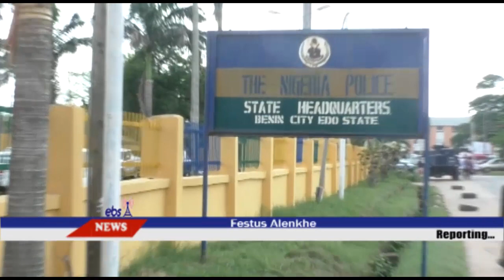SECRET CULT MEMBERS IN POLICE NET IN BENIN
Edo State Police Command